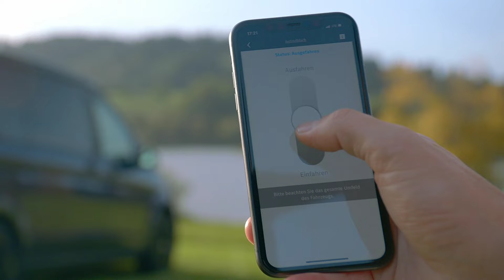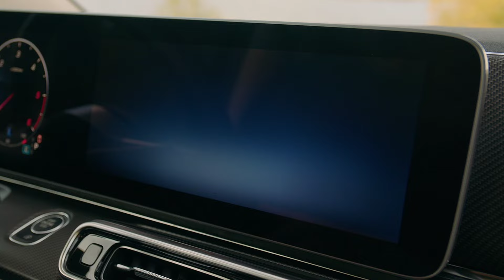Mercedes V Class Marco Polo campervan 2024 is simply beautiful!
Mercedes V Class Marco Polo campervan 2024.